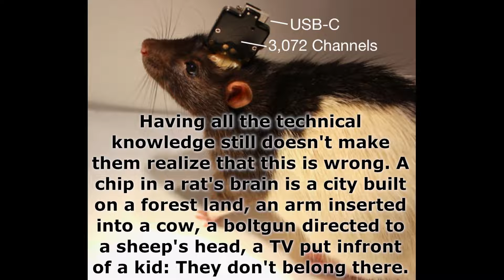They are NOT natural, they don't belong there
👉 The Connections (2021) [short documentary]
👉 Dominion (2018)

Sorry for the ads, the music is copyrighted so they claimed right to run ads.